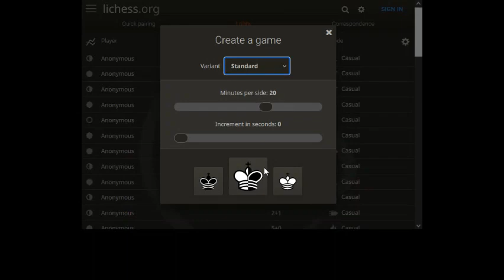Highlight: Anonymous chess play